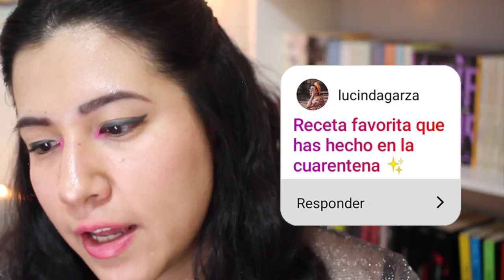¡RESPONDO TODAS SUS PREGUNTAS! | Vale Bigotes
En este video les respondo muchas de sus dudas que tienen en torno a mi vida personal y a situaciones en general. Espero que lo disfruten y si tienen más preguntas, pueden dejármelas en la sección de comentarios.

¡Besos! 💜